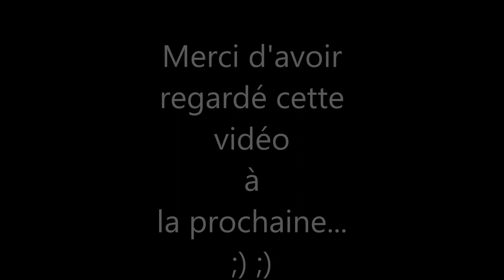Slalom Condé Sur Vire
Sortie du mercredi avec la section kayak de JEANNE D'ARC
Avec: Noémie,Adélie,kylian et moi  ;) ;)